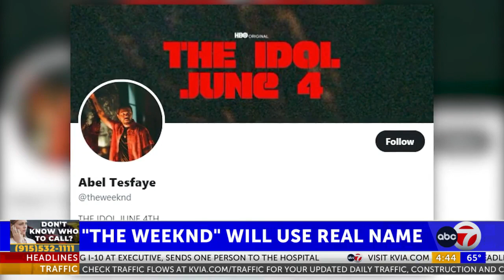The Weeknd will revert back to his birth name